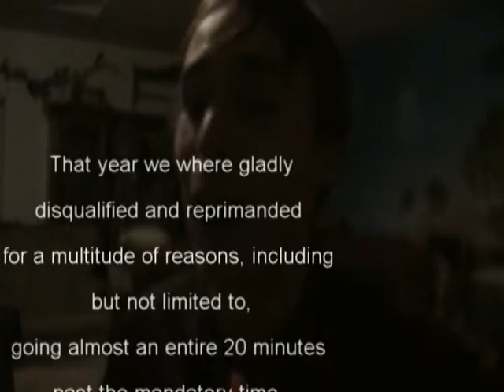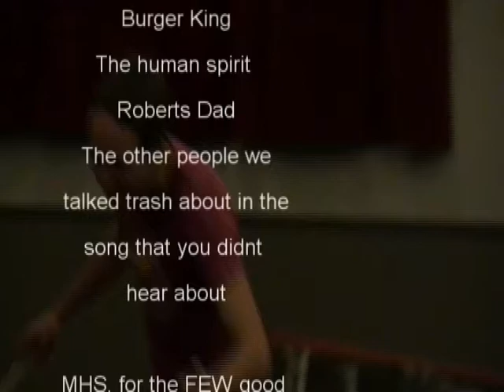Off the wall School Talent Show